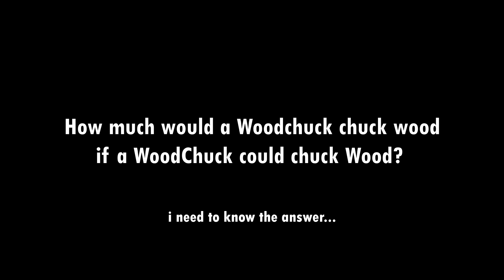Does Xbox REALLY Have Good Intentions Once the Activision Deal Goes Through?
People are panicking about the ABK deal and rightfully so...but is there really anything to worry about? Here are my thoughts...let me know yours down below!